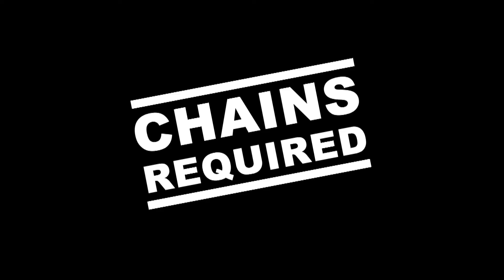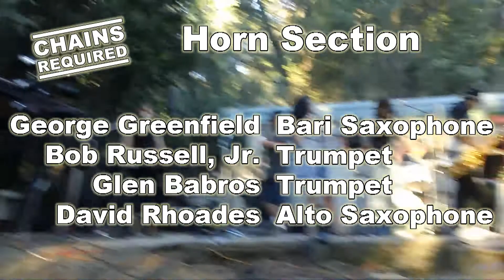Try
Chains Required performing Janis Joplin's "Try"
Sonora, California